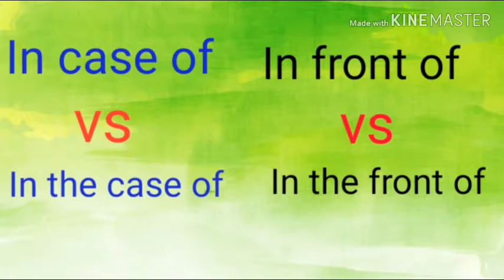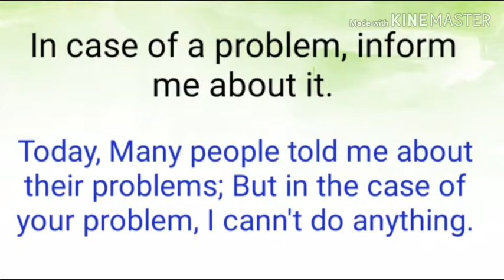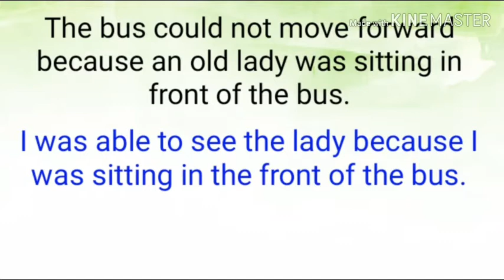'In front of' Vs 'In the front of' " | 'In case of' Vs 'In the case of'| Correct use of In front of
Hi friends,
This is Indrajeet.
Thanks for showing your intetest in my video(s) and my channel .

This viedo will help you understand the diffe rence and correct use of In front of and In the front of . Also it will give idea about In case of and In the case of.